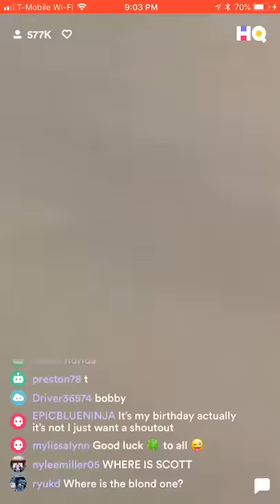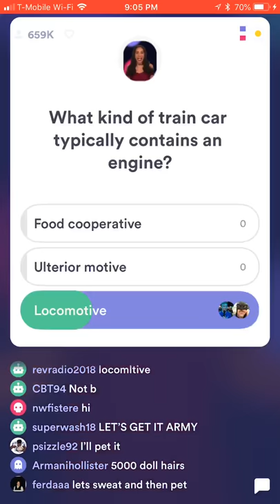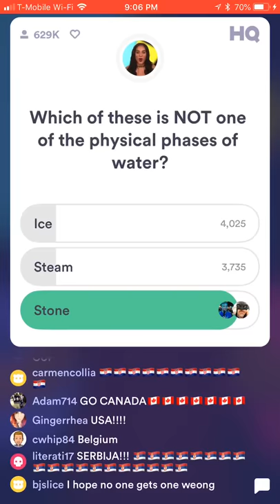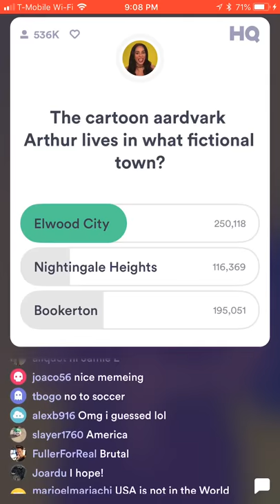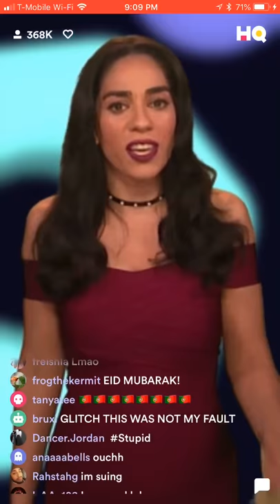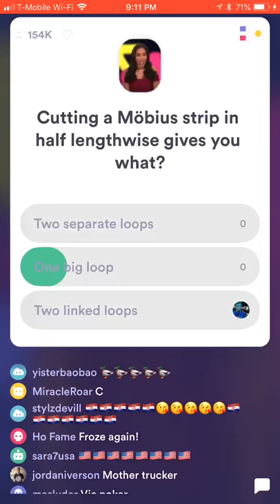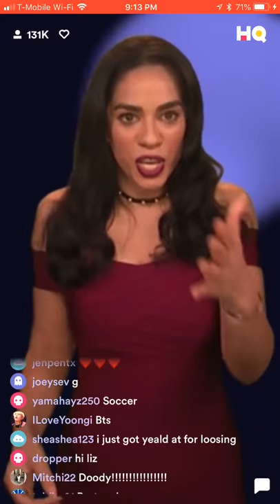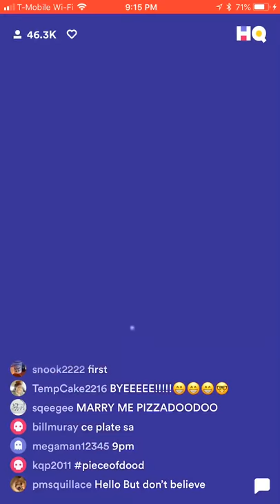HQ Trivia: June 15, 2018, 9 p.m. EDT Full Game ($5,000 prize)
Full episode of HQ Trivia from June 15, 2018, 9 p.m. Hosted by Sharon Carpenter.